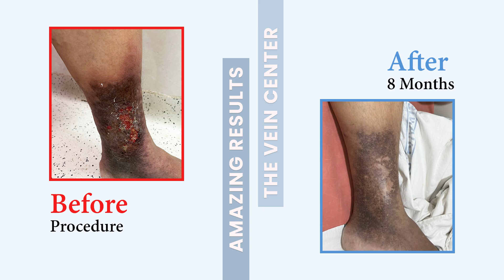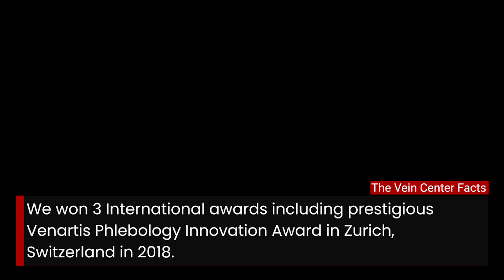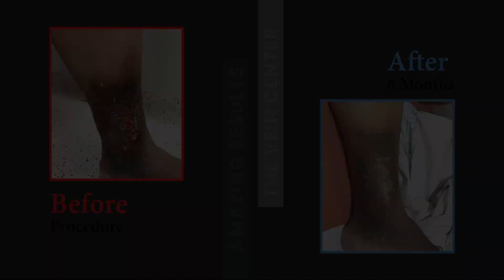शिरासंबंधी व्रण जीवन बदलणारी कथा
Dive into a case review: varicose ulcer treatment unveiled!

1. Will My Insurance Cover Treatment Costs?
Ans: Yes
2. Does Treatment Hurt?
Ans: No, VenaSeal is the most modern and painless treatment for varicose veins.
3. Will Varicose Veins Disappear After Treatment?
Ans: Yes
4. Will Varicose Veins Disappear After Treatment?
Ans: Yes
5. Will Varicose Veins come again After Treatment?
Ans: No in VenaSeal. Recurrence chance is very less in VenaSeal.
6. What Will Happen If I Don’t Get Treatment?
Ans: On time your varicose condition will get worse and it will become an Ulcer which can lead in to more complications.

Watch all our videos in this channel. You will get more information about varicose vein, venous ulcer and treatments.

We have centres in Khar West, Andheri East, Navi Mumbai, Thane, Mira Road.

We are No 1 in Asia for VenaSeal treatment for Varicose veins and Won 3 International Awards in recent years.

Consult with our 18 years of experience Vascular Interventional Radiologist Dr. Saurabh Joshi.

We offer the most advanced, modern and minimally invasive procedure. Better and Safer than LASER. No recurrence and No stockings after treatment.

1. Dr. Saurabh Joshi - MBBS, MD, FNVIR, MBA (Vascular Surgeon & Interventional Radiologist)
2. Dr. Yunus Patel - MBBS, MD (Vascular Surgeon & Interventional Radiologist)